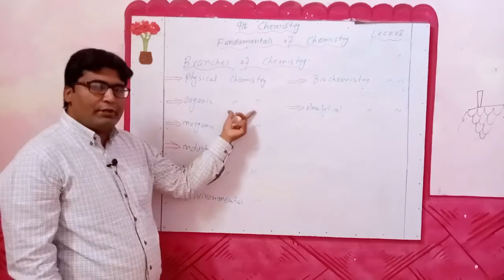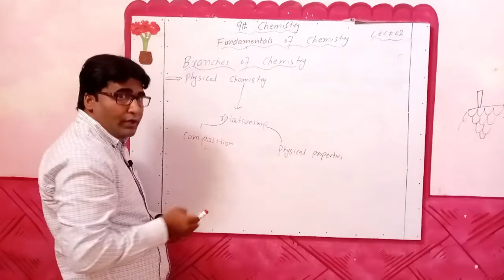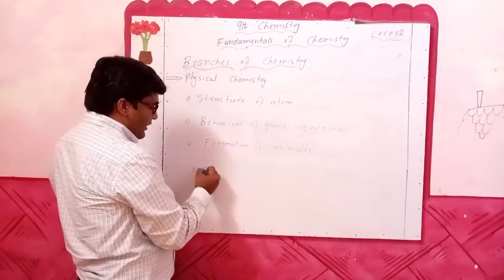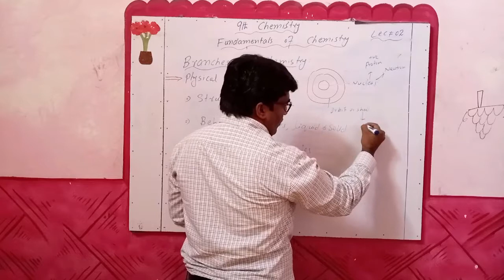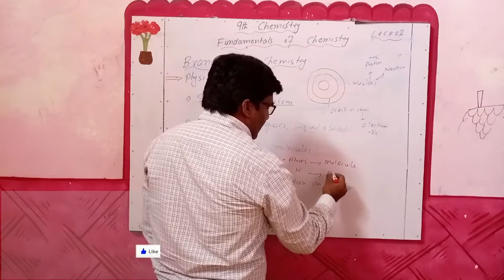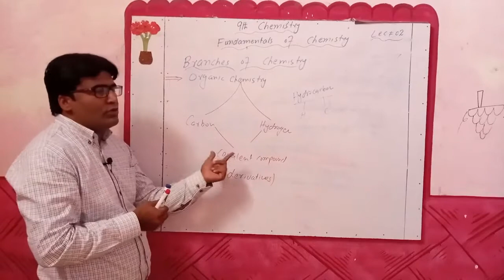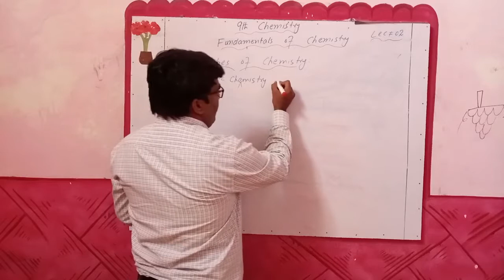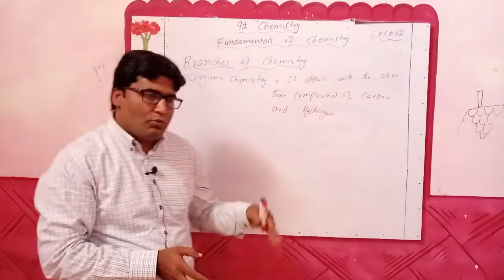9th Class Chemistry Chapter#1 Branches of chemistry Lecture# 2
Hello  Students!
Asslam-o-Alaikum: Welcome to Pakistan Scholars Academy kahna Nau Lahore. Today our 2nd class of 9th class chemistry chapter # 1 branches of chemistry lecture # 2. In this class we will discuss the some branches of chemistry (Physical chemistry, organic & inorganic chemistry). In this video i am trying to teach you about branches of chemistry in urdu with easy and simple method. Its a request to all students please watch complete video. if you have any problem. you can ask me question in comments.If you like this video so please subscribe my channel and comments for appreciation.
Main Point in this video are:
Branches of chemistry
Physical chemsitry
organic chemistry
inorganic chemsitry
9th class chemistry chapter 1 branches of chemistry Lecture #2
branches of chemistry in urdu